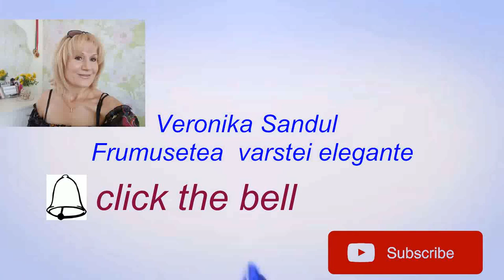CUM SCAPAM Urgent de CEARCANE!!! RETETA#14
naturopath_veronikasandul cearcane
Branza de vaci are mari beneficii pentru zona oculara.Mastile din branza de vaci poti fi folosite si in cazul cand dorim SOS sa scapam de cearcanale sau pungile de sub ochi.
RETETA:
la 1lingura de masa de branza de vaci adauga o lingurita de smantana grasa,in caz contrar adaugati ulei vegetal .Amestecul se aplica tapotand in zona pleoapelor .Stati relaxati timp de 10-20 de minute apoi inlaturati masca cu un prosop muiat in infuzie de musetel sau ceai.